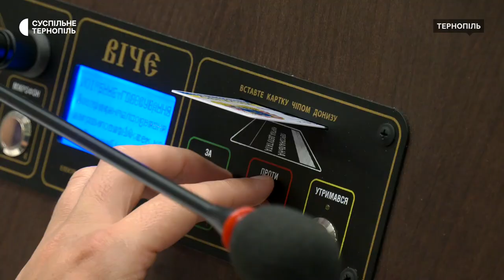На сесії облради депутати заборонили ходу паломників московського патріархату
На сесії Тернопільської обласної ради депутати заборонили пішу ходу паломників Української православної церкви московського патріархату до Почаївської лаври. Це рішення підтримали усі присутні депутати. Як забезпечуватимуть виконання цього рішення і де паломники зараз – у сюжеті.